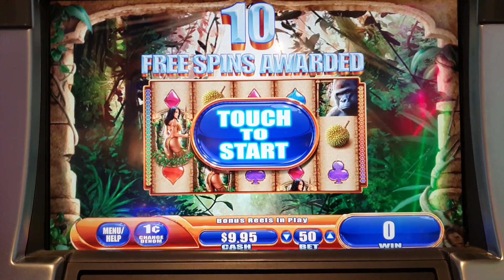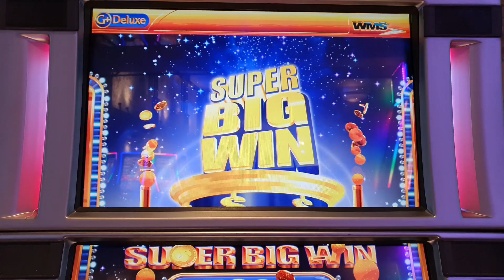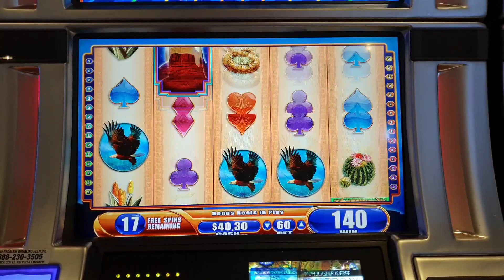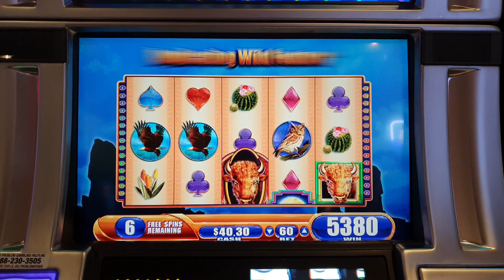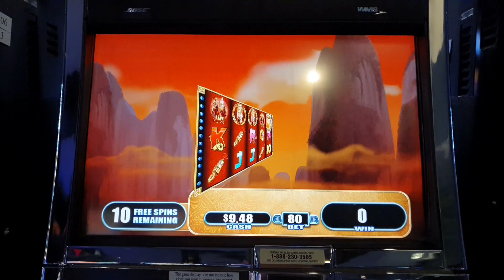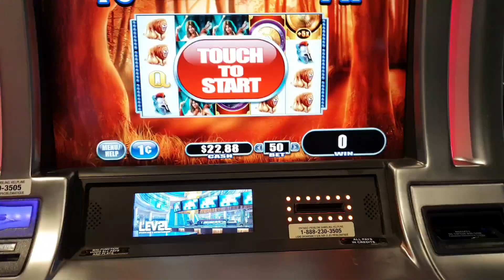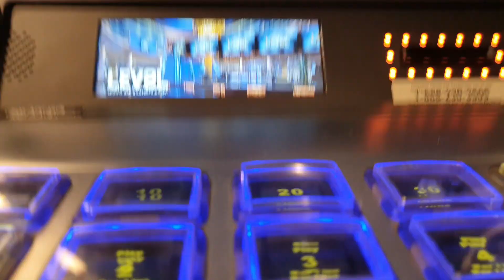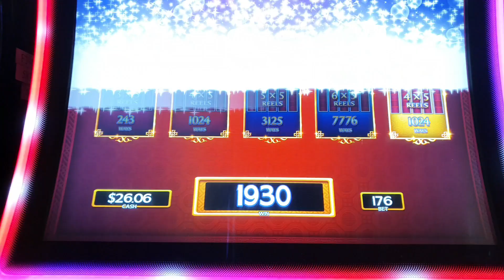Spielbank Kanada & USA Freispiele Big Wins WMS, Bally SG Classics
Gefilmt in Seneca Resorts und Niagara Casino. Games: Queen of the Wild, Leprechauns Gold, Buffalo Spirit, Centaur